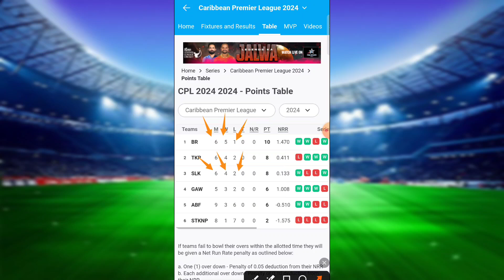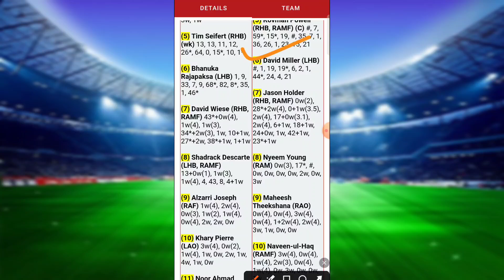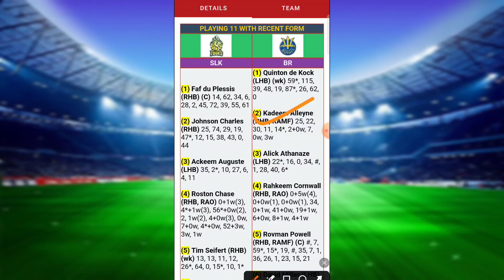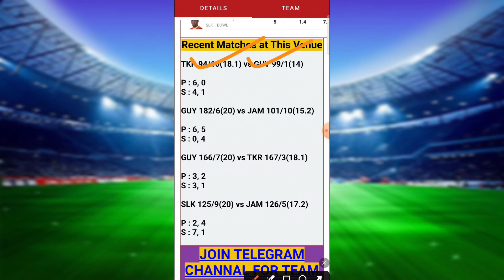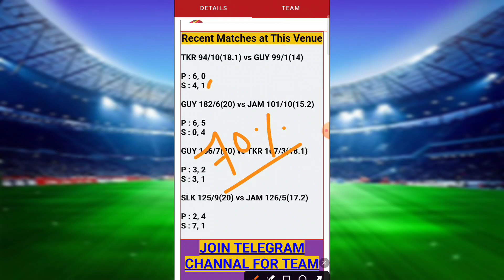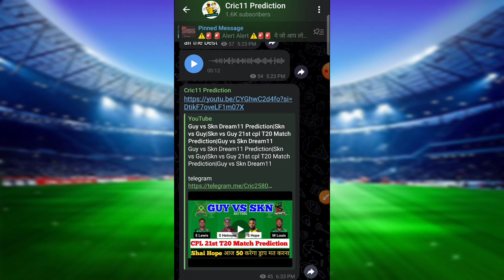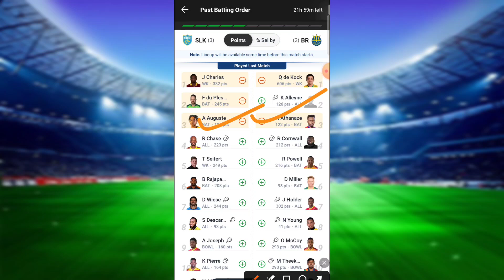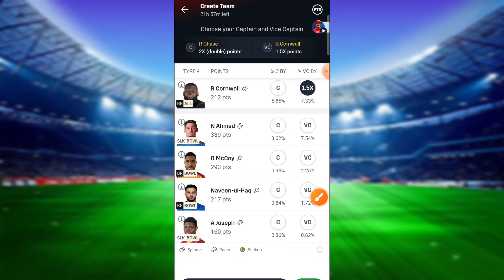Slk vs Br Dream11 Prediction|Br vs Slk 22nd Cpl T20 Match Prediction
slk vs br dream11 today match
slk vs br dream11 Womens  2024
dream11 slk vs br Womens  cpl t20 2024
dream11 slk vs br cpl t20 2024
slk vs br d11 Team
slk vs br dream11 prediction
slk vs br dream11 team
slk vs br dream11 team Prediction
slk vs br dream11 analysis
slk vs br dream11 cpl t20 2024
slk vs br dream11
slk vs br dream11 team today
slk vs br carriebien dream11 today
slk vs br carriebien 2024 d11
slk vs br carriebien dream11
slk vs br carriebien dream11 cpl t20 2024
slk vs br
br vs slk
slk vs br Playing 11
slk vs br today dream11 team
slk vs br today dream11 prediction
slk vs br fantasy team
br vs slk t20 match prediction
br vs slk fantasy team
slk vs br cpl
slk vs br 2024 cpl
slk vs br pitch report
slk vs br player's state
slk vs br player's record
slk vs br player's analysis